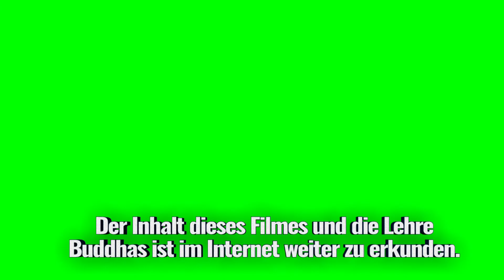Natur Weisheit Buddhismus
Man muss nicht gleich Buddhist werden wenn man Logik und Verstand einsetzt. Was Buddha damals schon heraus fand gilt heute
immer noch auch wenn sich die Zeiten etwas verändert haben und der Fantasie und der Spinnerei mehr Bedeutung zugemessen wird.